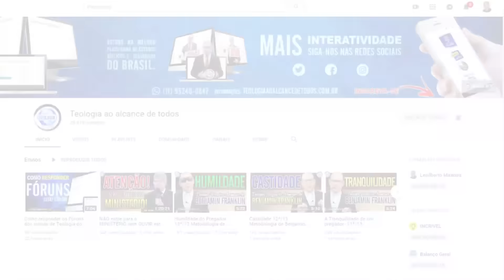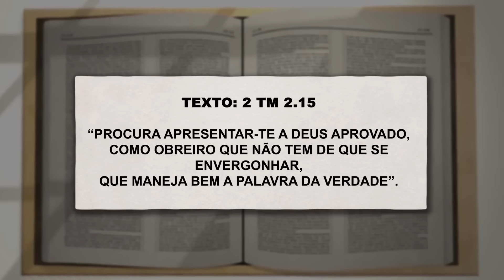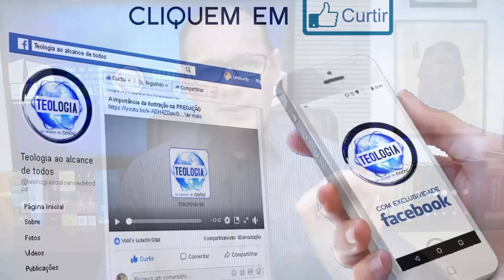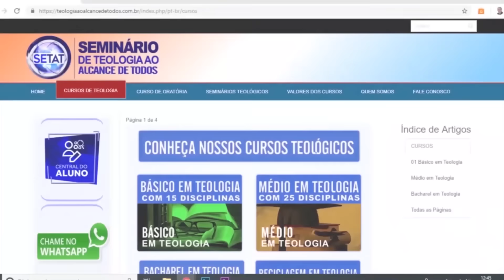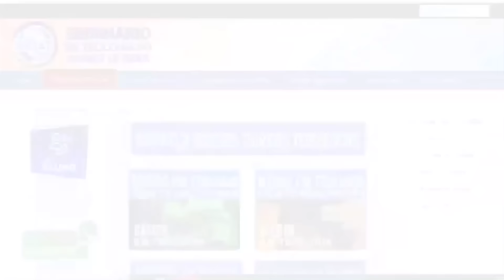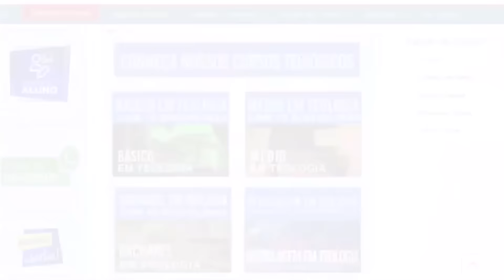Aula 19 - HOMILÉTICA para NOVOS Pregadores - Pr. Lenilberto Miranda